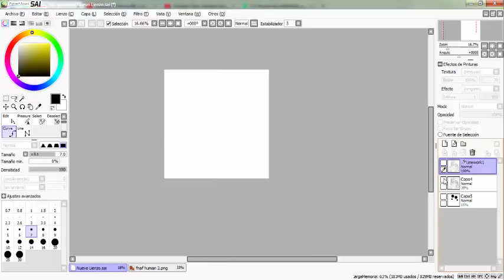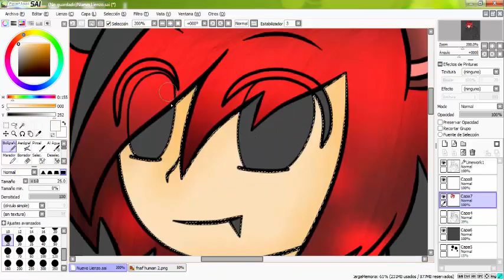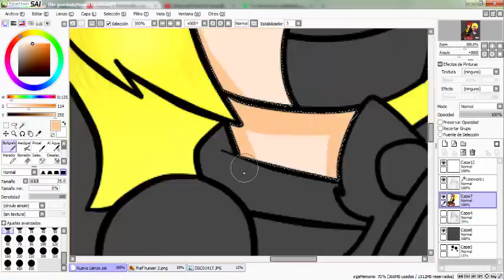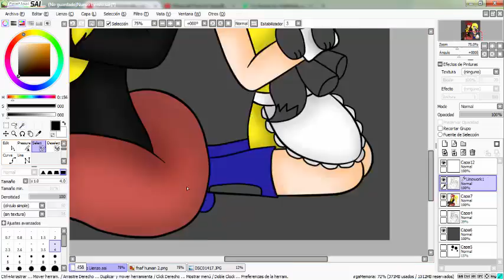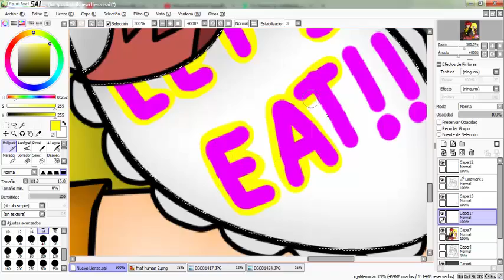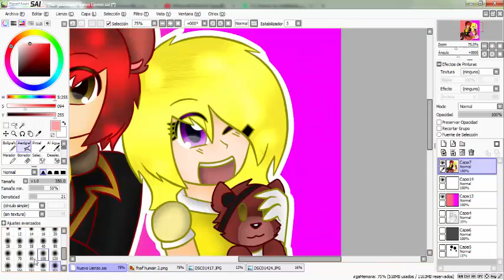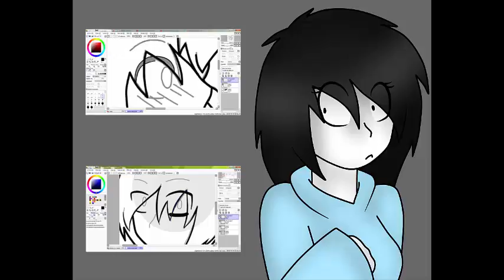(speedpaint) foxy and chica chibi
me encanto como quedo se ven tan tiernos nwn

song:
-Nightcore - Monster (Meg and Dia)
-Nightcore - Everytime We Touch